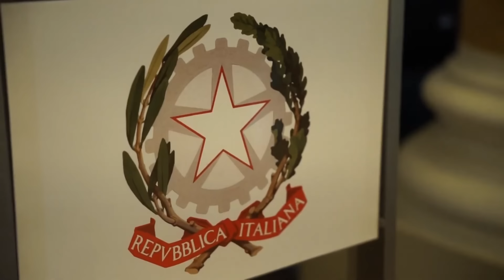Mira Adanja Polak - Ekskluzivno: Prijateljstvo koje se pamti